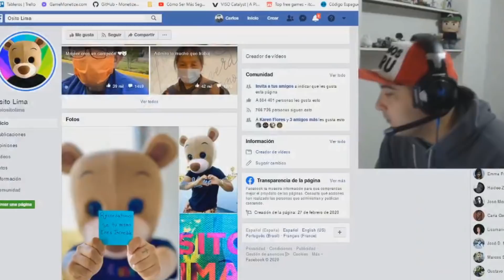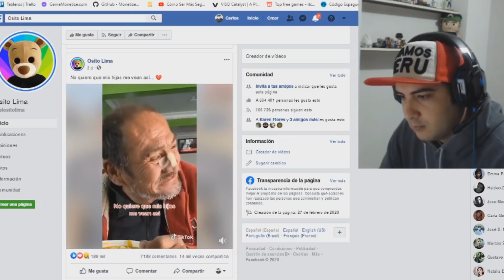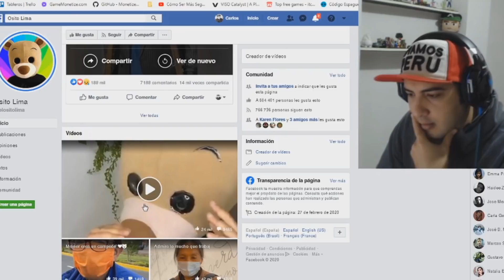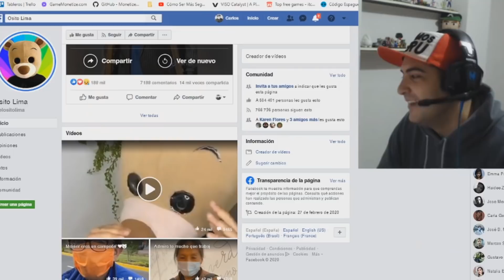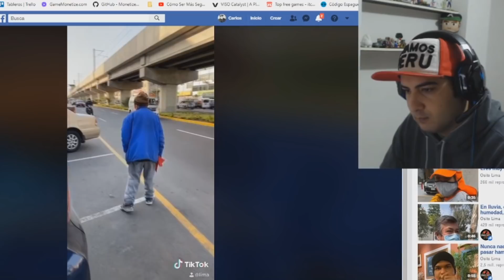OSITO LIMA TIK TOK "LA VERDAD" ¿Porque ENTREGA DINERO a los Más NECESITADOS Y LO CRITICAN POR ESO?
Hoy hablaré del Osito lima de tik tok, los vídeo del osito lima no muestran quien es el osito lima pero ha pasado a ser bastante notorio y han cambiado todo sobre el osito lima por eso quiero dar mi opinión.